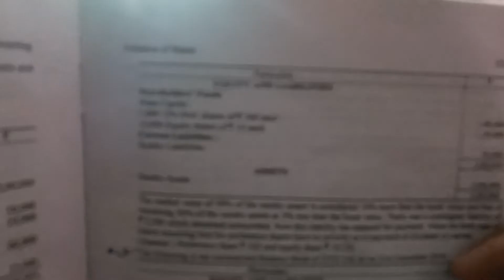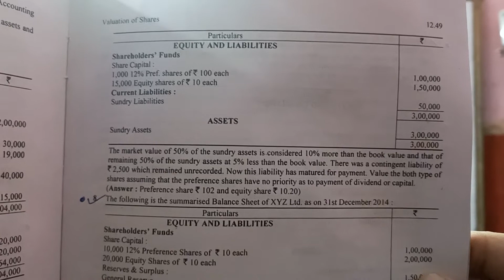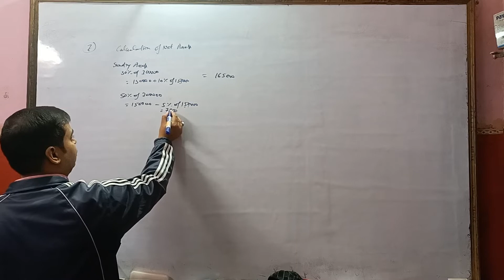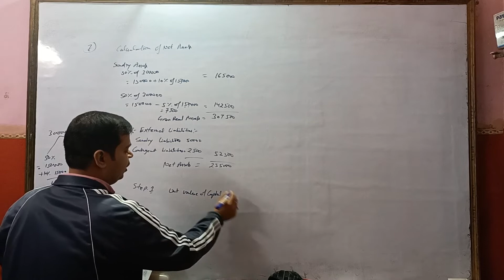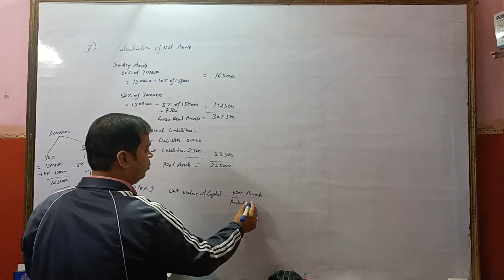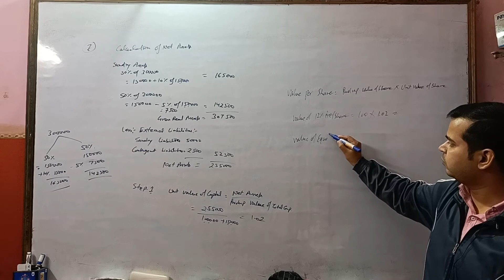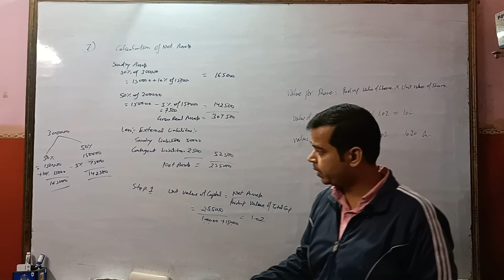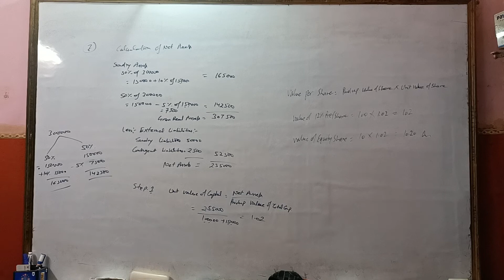Corporate accounting 2021-22 | Valuation of Shares | Q.7 | Kg Publication | Bcom IIIrd year